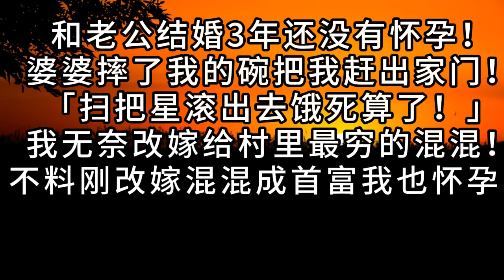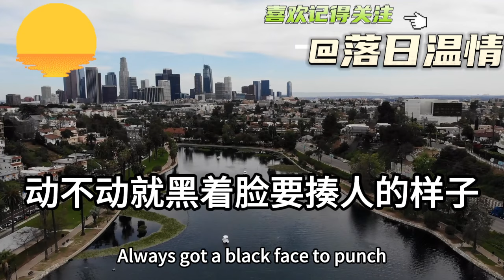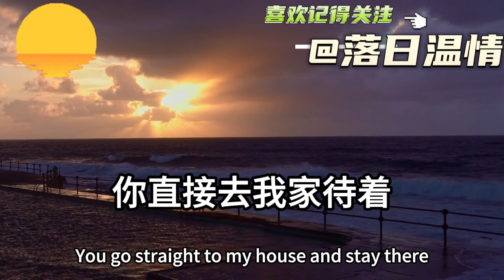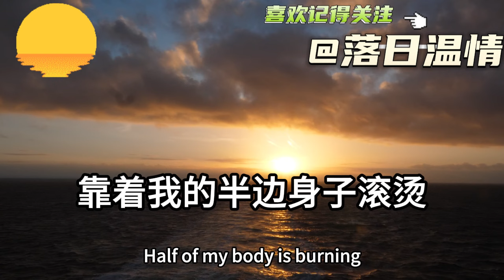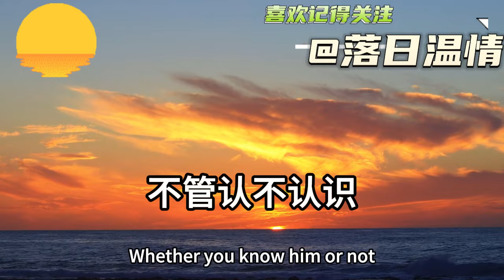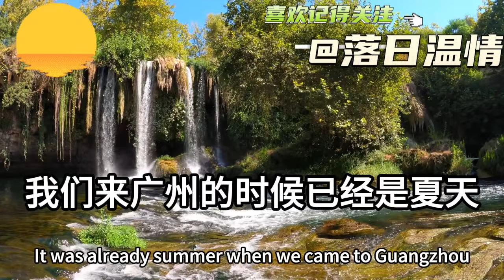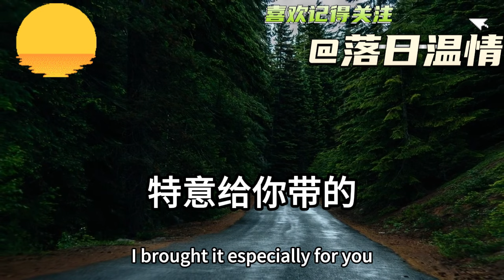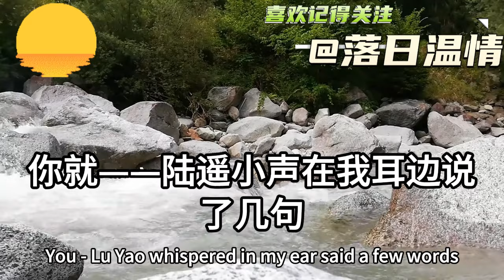和老公結婚3年還沒有懷孕！婆婆摔了我的碗把我趕出家門！「掃把星滾出去餓死算了！」我無奈改嫁給村裏最窮的混混！不料剛改嫁混混成首富我也懷孕！婆婆上門要家產我一句話她傻了！落日溫情